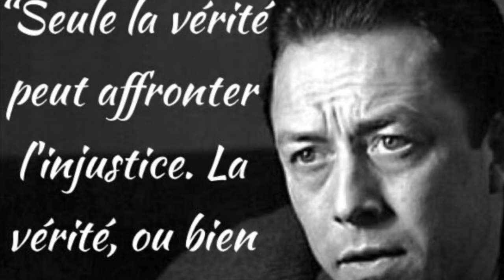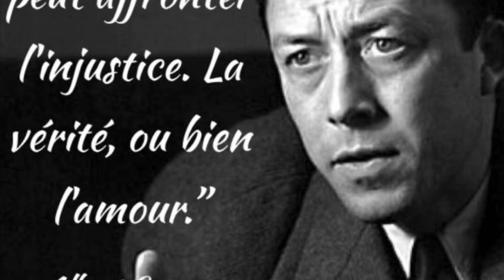Memoirs of Napoleon’s Doctor, Barry O’Meara, 2, 252-257.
O’Meara has to leave a very physically ill Napoleon.

O’Meara doit quitter un Napoléon très malade physiquement.O’Meara muss einen sehr körperlich kranken Napoleon verlassen.